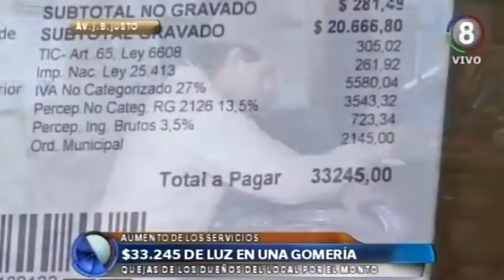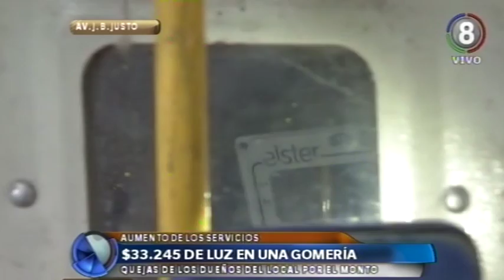$33.245 de luz en una gomería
Un comerciante de Villa 9 de Julio que tiene una gomería de una sola habitación y recibió una boleta de parte de EDET reclamándole más de 30.000 pesos de deuda. El propietario, Ángel, dijo que le es imposible pagarla y que está preocupado porque podría cerrar su negocio, único ingreso para su familia.